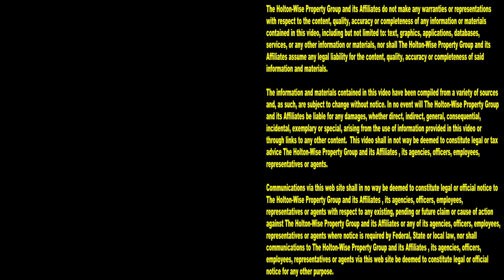I Friggin' Love Evictions Caught on Tape! Don't You? | Tenants From Hell 91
What to do if you can't pay your rent? Figure out a way to pay your rent! If you've ever wondered what happens if you don't pay your rent, you're going to want to pay attention to the 91st episode of The Tenants From Hell Show. If you don't pay your rent the landlord is going to evict you, and evictions can get downright ugly. As you can see from this live eviction montage non paying tenants get kicked of their homes by the HoltonWise eviction crew. Whether you are a tenant considering missing your next rent payment or you are a new real estate investor looking to learn about the property management business by watching live evictions caught on camera, you'll surely learn something about the eviction process by watching this compilation of eviction footage caught on tape. HoltonWise is evicting squatters made easy.

📺 HELPFUL RESOURCES
Holton-Wise FAQ